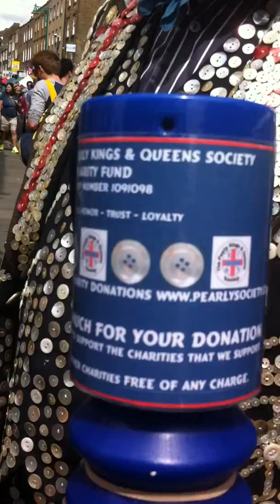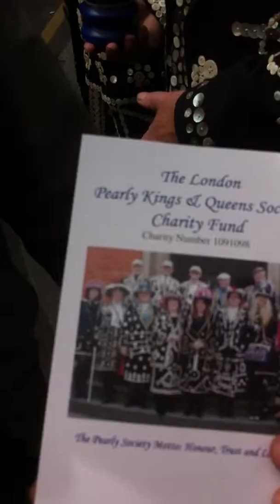RaDIo gEula / street angels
RADIO GEULA -FREE LOVE PRODUCTION